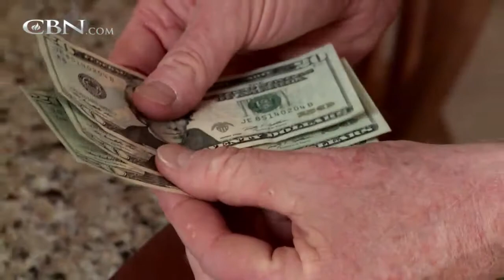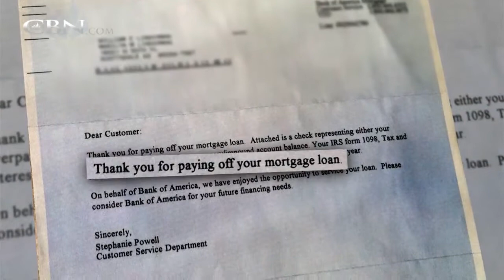When Jesus Tells You to Pay Off His House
Bill did not manage his money well and barely had any equity in his house after 13 years. Then one day Bill says he received a unique message from Jesus that turned his finances upside down and made him debt-free. See what happened and apply ... ...